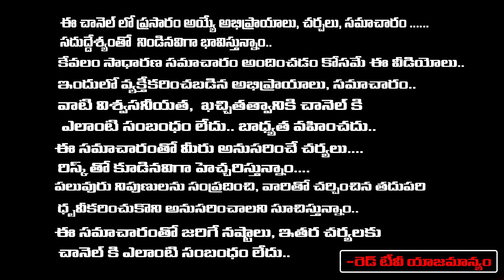పద్మిని గారి పుట్టినరోజు సందర్బంగా మరువలేని జ్ఞాపకం విక్రమాదిత్య గారి చేతుల మీదుగా..| RedTv Subham